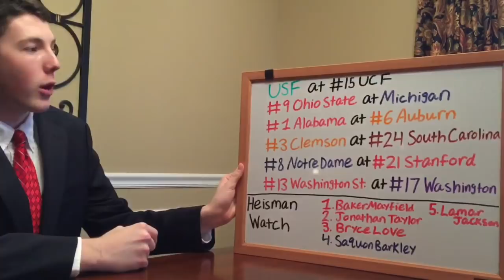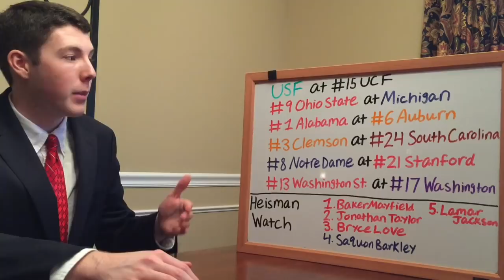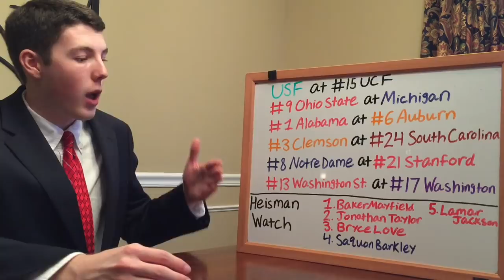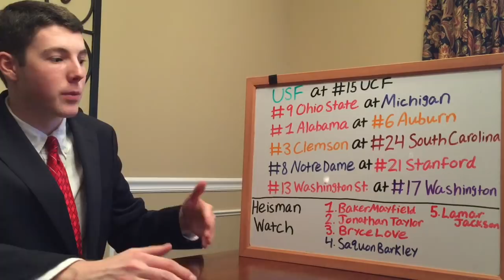2017 College Football Week 13 Preview